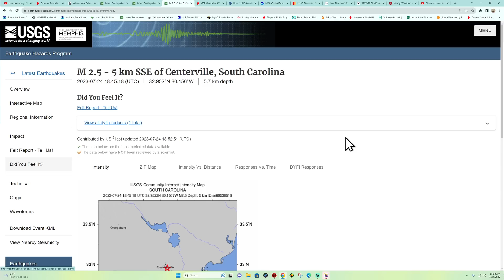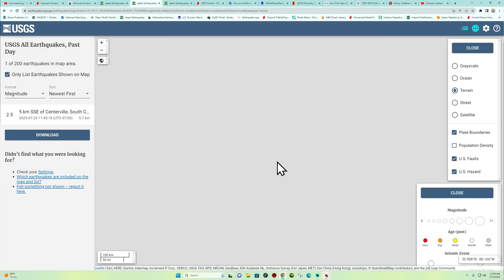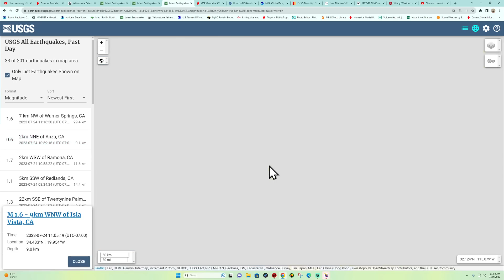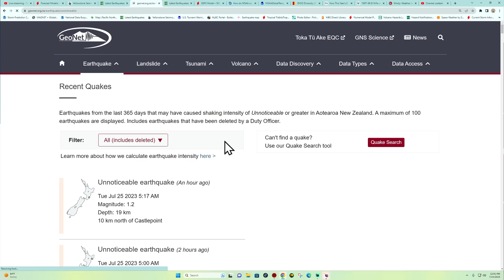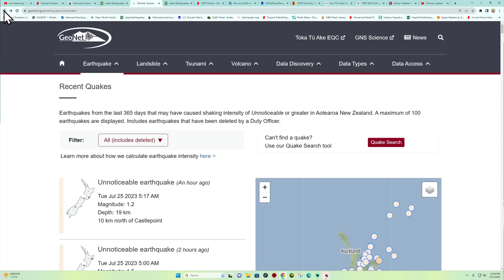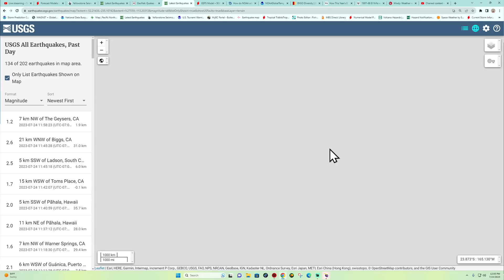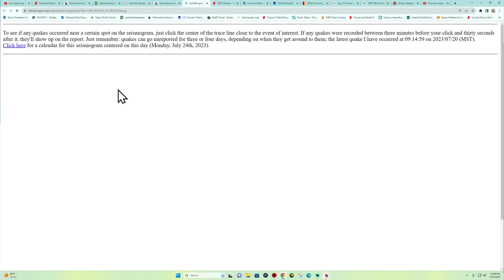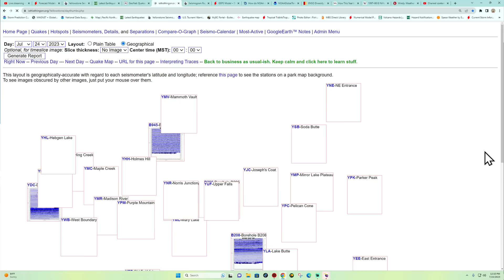2.5 Earthquake South Carolina.. New Zealand EQ activity overnight. Monday update 7/24/2023